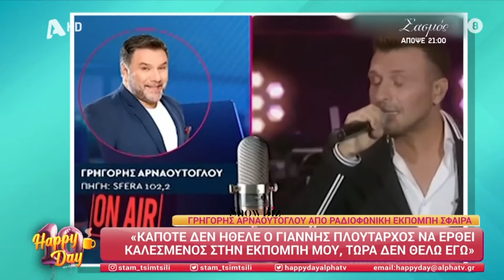«Τον έχω δει δυο φορές στη ζωή μου! Σας κοροϊδεύει», λέει ο Πλούταρχος για τον Αρναούτογλου